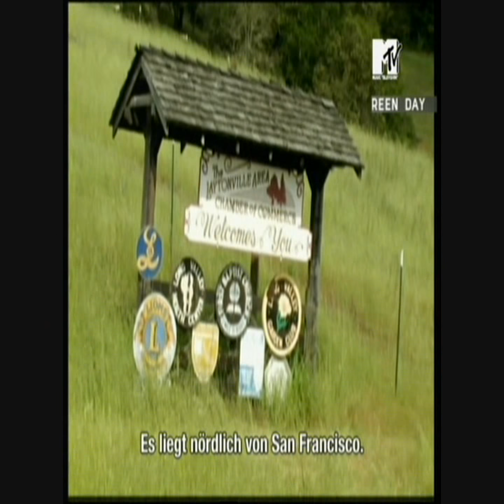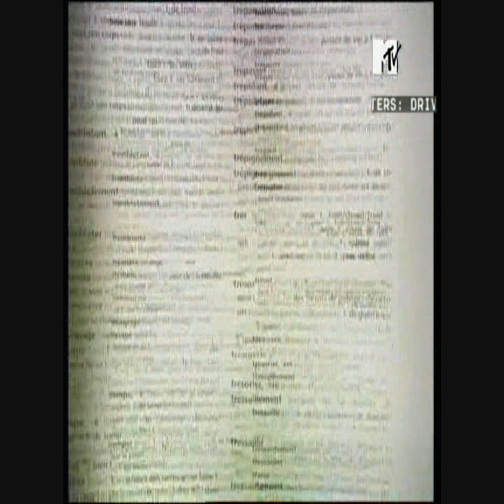Tré Cool's childhood [german subtitles] HD!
He has always been crazy! :)